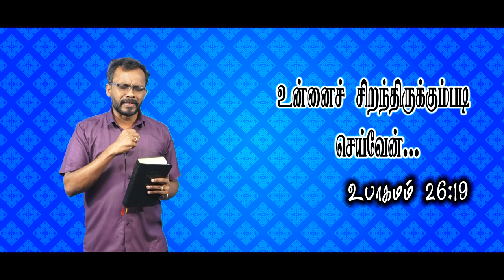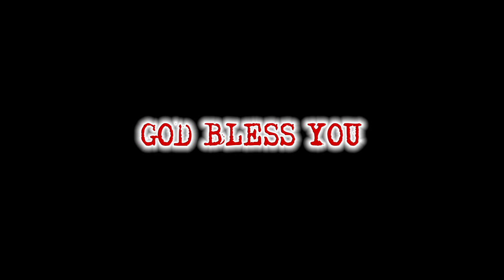Today's Promise word | 25 -11-2021 Today's Bible Special word | Today's Blessing Word